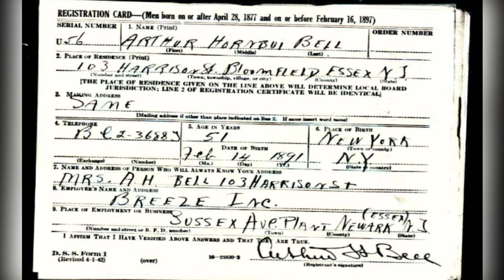10 Prominent US Figures Associated with the Ku Klux Klan | Vivid History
Welcome to Vivid History! Bring you vivid and fascinating historical stories through colorized photos. Throughout history, the Ku Klux Klan has been a controversial and divisive organization. It delves into the different iterations of the Klan, its opposition to civil rights movements, and its condemnation by various Christian denominations.